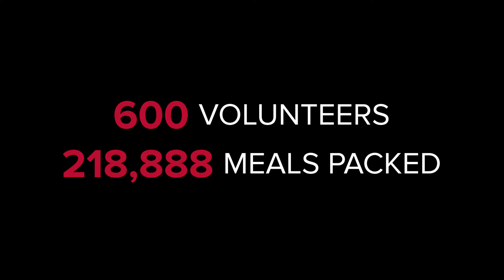Buckeye Kindness at The Ohio State University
For the 2018 Pack Shack, Ohio State teamed up with Ohio University and The Columbus Foundation for an unforgettable day of giving back and volunteering. See how 600 volunteers managed to pack over 218,000 meals for those in need in Athens County.